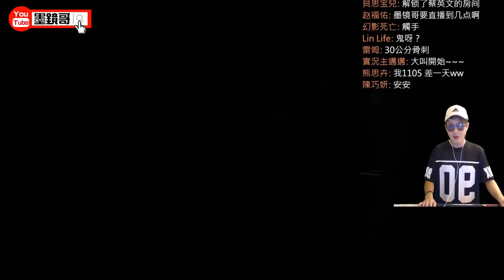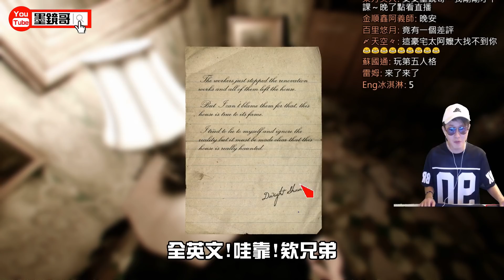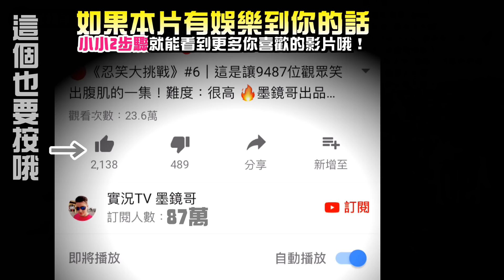墨鏡哥｜搞笑"驚"華｜館長太威猛！墨鏡哥玩恐怖遊戲都沒Fu了~Easy！《厲陰宅 The conjuring house》#2